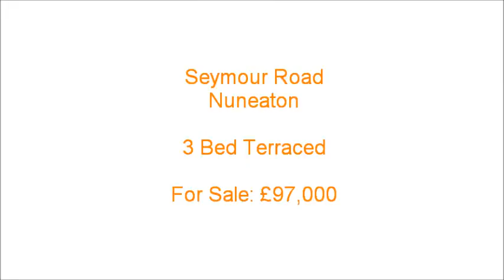Seymour Road, Nuneaton, CV11 4JD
3 Bedroom terraced property making an ideal investment opportunity or first time buy located close to Nuneaton town centre, local shopping facilities and transport routes.